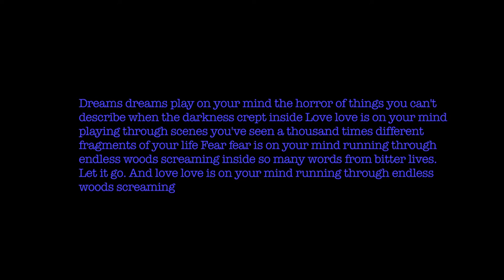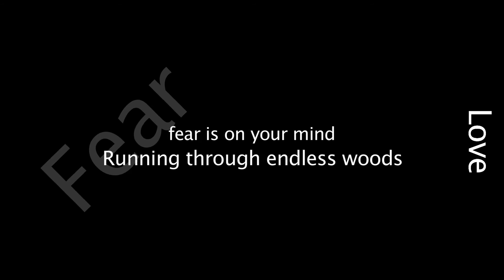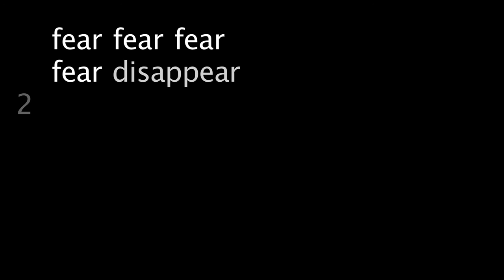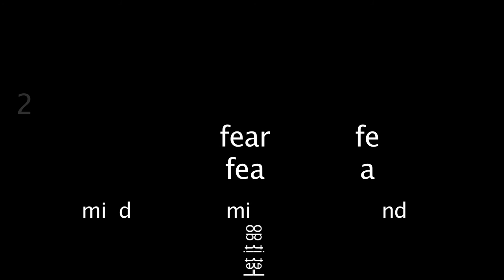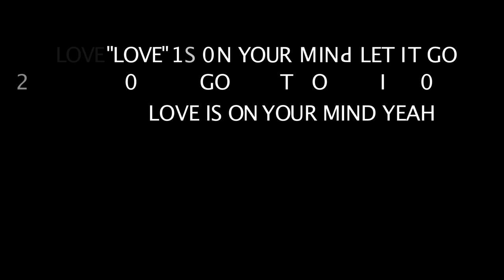Tobias Zaldua with Kirsty Hawkshaw - Let it go (Fibratus mix)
'Let it go (Waiting for the dawn)' Fibratus mix
Lyric video - graphics video - Lyrico - Grapheo - Wordeo ?

10 PRINT "LOVE"
20 GO TO 10
RUN

A survivor of Pong/Space Invaders/Asteroids and BASIC.

Wellhead Records 2013